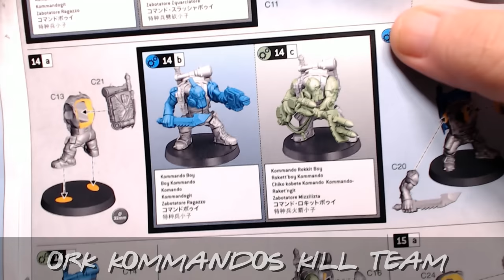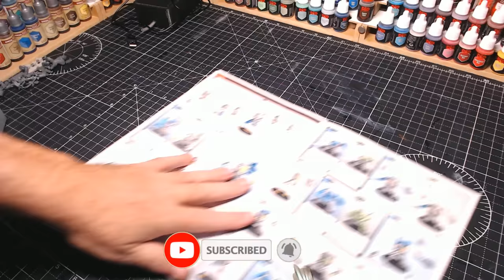Slapchop Painting Technique for Warhammer 40k Miniatures FAST!!!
Get your Warhammer miniatures table top ready in just 20 minutes with the quick and easy painting slap chop technique also known as under painting or grisaille and now maybe Razzle Dazzle lol. Is the slap chop technique the fastest painting technique ever?

This channel is funded by viewers like you, please help support the channel by becoming a patron and get exclusive behind the scenes pics of what I am currently working on.

UK Amazon
US Amazon

00:00 Introduction
02:52 Ork Kommandos Kill Team
03:19 Kitbash Kommando Rokkit Boy
03:50 Chop Bits Up To Make Them Fit
04:08 Glue Parts Together
04:24 Greenstuff for Filling Gaps
05:50 Kromlech Army Ork Head
06:18 Always Add more DAKKA
06:40 Rokkit Boy ready for Painting
06:52 Razzle Dazzle Painting Technique
07:24 Drybrush with White
08:04 Speed Paints Contrast Paints & Dipping Inks
08:33 Slap on some Paint
12:26 Lets Celebrate Orktober
14:03 Cheat and use a Pen
15:15 Finally use a Wash
16:36 Clear Basis Fluid 3d Workshop
16:52 Stick a Fork in ME Im Done